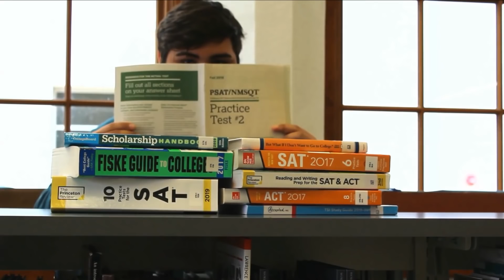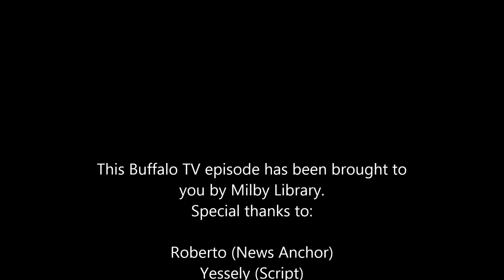Buffalo TV Ep 2 10.23.18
Milby Library presents Buffalo TV
News announcements 10.23.18
Episode 2